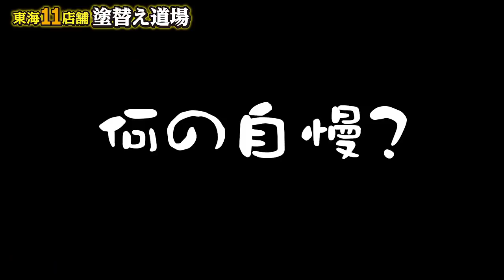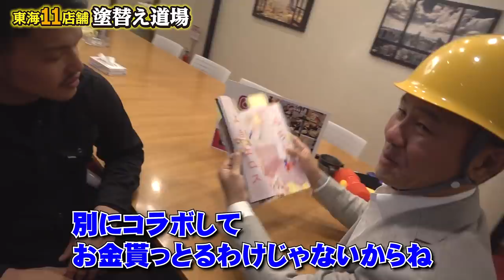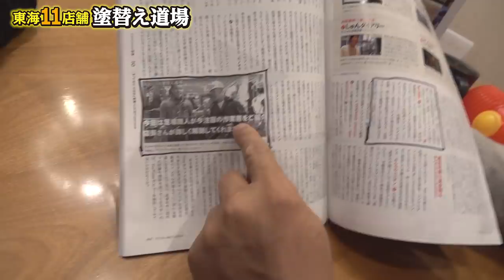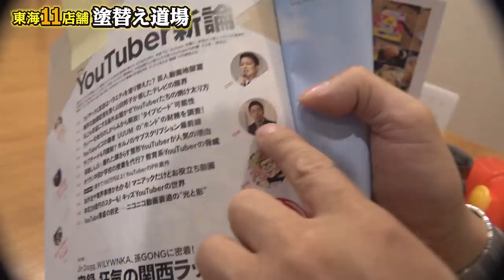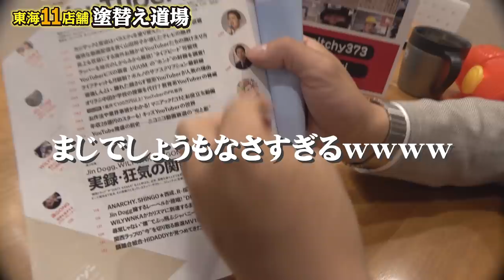ヒカキン・てんちむ・宮迫・オリラジ 有名youtuberと雑誌に載った？？嘘です！いたずらです！でも有名youtuberが掲載されている雑誌に載りました！